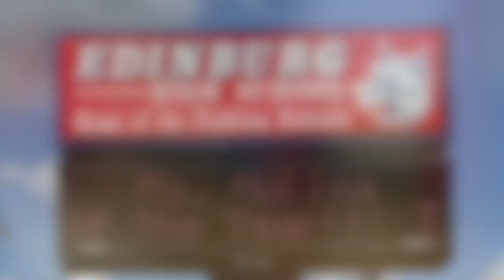Edinburg High School Principal Named Region One Outstanding Principal of the Year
Congratulations to Edinburg High School Principal Yesenia T. Molina for being named the Region One Outstanding Principal of the Year by the Texas Association of Secondary School Principals!